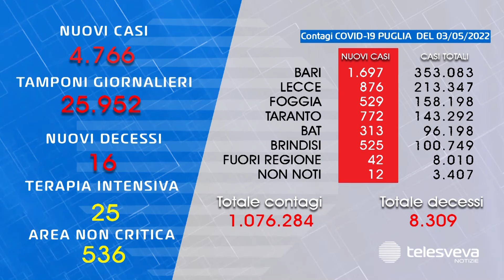Bollettino covid: altri 16 morti in Puglia, i nuovi casi sono 4.766. Leggera risalita dei ricoveri